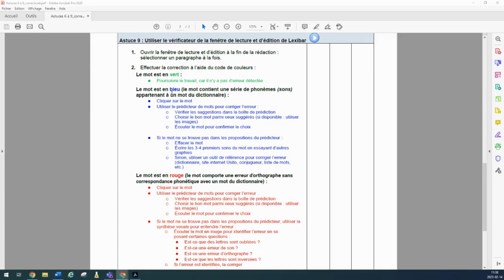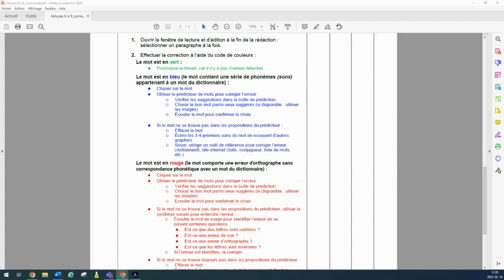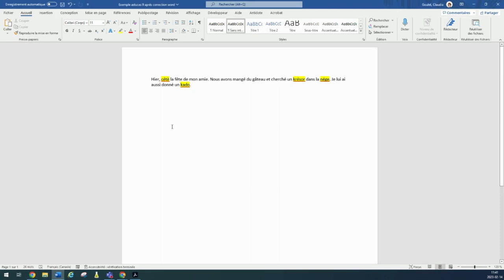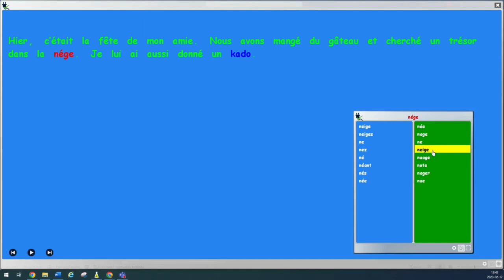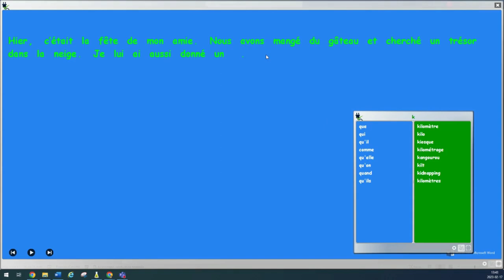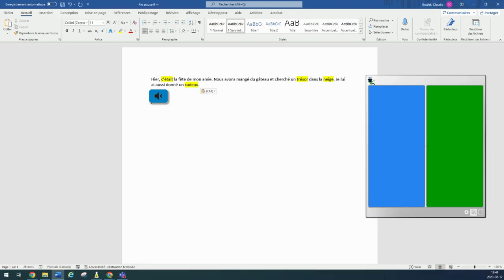Parcours Lexibar : Astuce 9 - Utilisation du vérificateur de Lexibar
1. Ouvrir la fenêtre de lecture et d’édition à la fin de la rédaction: sélectionner un paragraphe à la fois.

2. Effectuer la correction à l’aide du code de couleurs:
- Le mot est en vert: poursuivre le travail, car il n’y a pas d’erreur détectée
- Le mot est en bleu: une erreur de correspondance graphèmes-phonèmes (lettres-sons) a été détecté, mais le mot contient une série de sons appartenant à un mot du dictionnaire. Exemple: kado, anfant
- Le mot est en rouge: une erreur d'orthographe a été détecté, le mot contient une erreur sans correspondance phonétique (série de sons) avec un mot du dictionnaire.
Exemple: krésor, nége

3. Insérer les modifications dans le traitement de texte.

4. Valider que les mots ne sont plus identifiés par le correcticiel du traitement de texte.